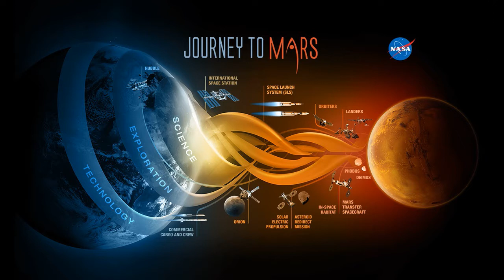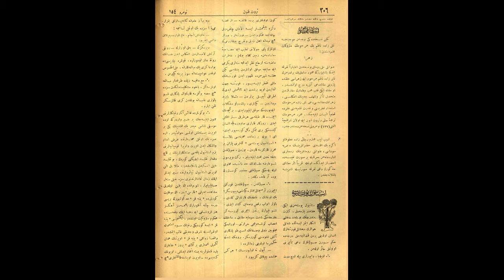Sen olsan ne yapardın | Empati | laforizma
Sen olsan ne yapardın, Empati
Geçen gün eski bir arkadaşım bir rus ressama ait sıradışı bir tablo paylaştı benimle. Bu tabloda yer alan resmin hikayesi oldukça dokunaklıydı ve beni çok düşündürdü. Resme uzun süre baktım ve değerlendirmeye çalıştım. evet Resim marjinal bir tasvire sahipti hikayeside oldukça etkileyiciydi. Bu resmi bazı arkadaşlarımla paylaştım ve her biri çok farklı tepki gösterdi. kimi sanatsal, kimi değerler ölçüsünde yorum yaptı. resim hakkında duygularını paylaşan her arkadaşım sen olsan bu durumda ne yapardın diye bana karşı soru yönelttiler ve gayet medeni bir şekilde tartışıp fikir alışverişinde bulunduk ve bu tartışmalara malzeme olan resim sen olsan ne yapardın videosunu hazırlamama neden oldu.